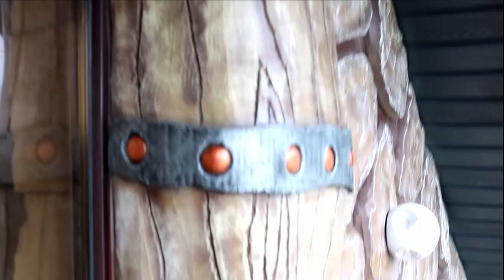Оформление фасада дома. декоративный камень. углы дома в форме дерева Два мастера Александра.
оформление фасада  дома. углы дома  сделанные в  форме дерева из  цемента. два мастера Александра из Беларуси. как  сделать  декоративную  штукатурку из  цемента на деревянный  дом , Беларусь  мастер Александр Соловей.